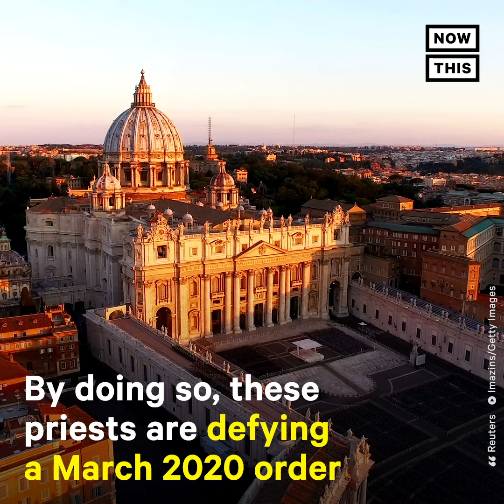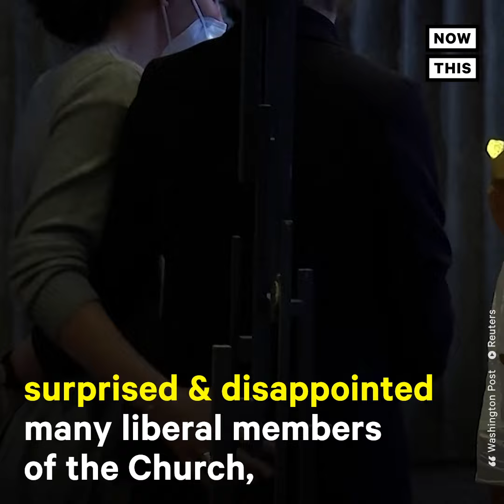German Catholic Priests Bless Same-Sex Couples, Defy Vatican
These German Catholic priests are publicly defying orders from the Vatican by blessing same-sex couples 🏳️‍🌈